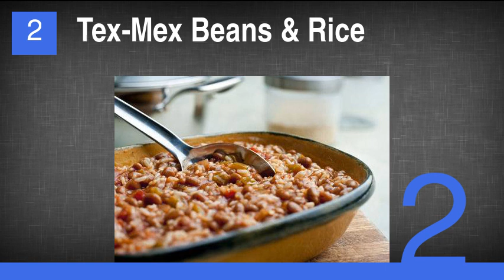Rice Recipes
1. Magnificent Cheesy Brown Rice
2. Tex-Mex Beans & Rice
3. Quick and Easy Chicken, Broccoli and Brown Rice
4. Herbed Chicken & Brown Rice
5. Crockpot Stuffed Peppers
6. Pork Fried Rice
7. Rice Krispies Treats
8. Savory Sausage & Rice Skillet